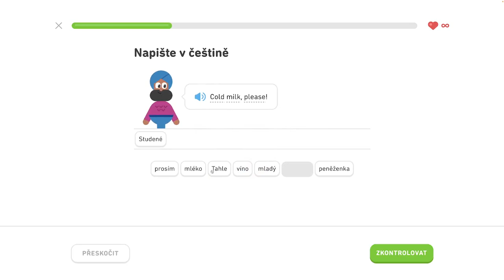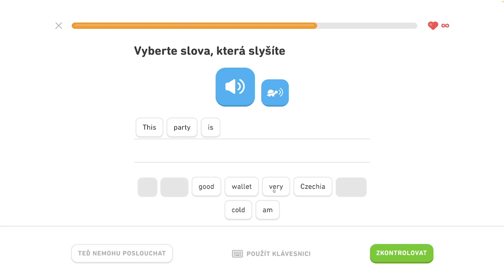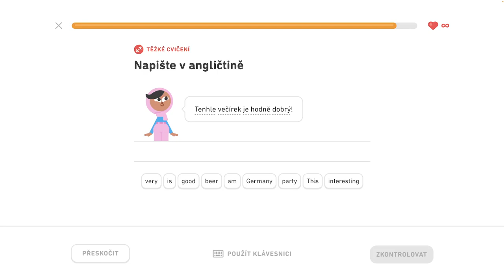🇺🇸 S1, J3 - Spoznajte priateľov na večierku 2/5 - Naučte sa prítomný čas, spoznajte priateľov